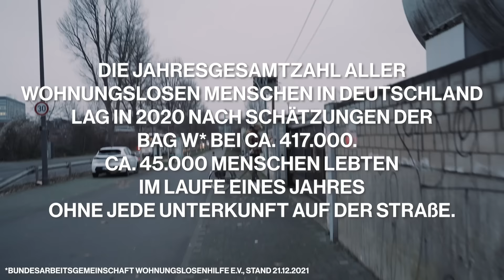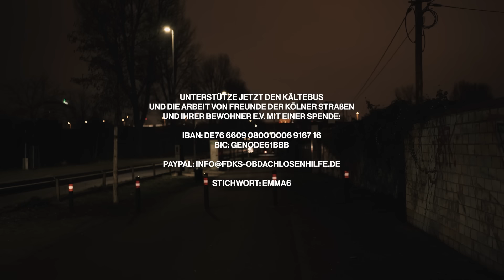EMMA6 - Blinder Fleck (Offizielles Video)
Unterstütze jetzt den Kältebus und die Arbeit von Freunde der Kölner Straßen und ihrer Bewohner e.V. mit einer Spende (Stichwort: EMMA6) :
IBAN: DE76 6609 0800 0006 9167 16
BIC: GENODE61BBB

Danke an: Timo, Mel, Paul, den Verein Freunde der Kölner Straßen und ihrer Bewohner e.V., all seinen fleißigen Helfer*innen und den Gästen.

Kamera & Schnitt: Jurek Veit

BLINDER FLECK - Der erste Song unseres kommenden Albums ALLES TEIL DES PLANS, das am 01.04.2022 erscheint.

Song produziert von Florian Sczesny und David Maria Trapp
Gemischt von David Maria Trapp
Gemastert von Alex Kloss

Text:
Siehst du auch
Maschinen, die uns leiten
Menschen verzweifeln
Ruß und Staub
Fühlst du auch
all die Herzen brechen
verlorene Versprechen
Wut im Bauch

Ich weiß, das Einfachste wär, zu ignorieren
doch wer soll die Augen öffnen, wenn nicht wir?

Geh nicht einfach weiter
schau nicht einfach weg
in so vielen Augenwinkeln ist ein blinder Fleck
Mach nicht einfach weiter
schieb nicht einfach weg
und wenn du aufstehst, dann immer bis zuletzt
Denn wenn wir gar nichts tun
dann können wir mit dafür
komm, wir beginnen jetzt hier

Ich bin es leid
all die falschen Fährten
verstecken in der Herde
ich war dabei
Doch ich weiß
es gibt die, die verstehen
die geben statt nehmen
ohne zu scheinen

Und ich werd mutig bis zur Solidarität
denke alles um, was mir im Wege steht

und wenn ich aufsteh, dann immer bis zuletzt

Das Wasser steht uns bis zum Hals
doch ihr wollt es abfüllen und verkaufen
und ihr werdet sehen, man kann darauf nicht laufen

und wenn wir aufstehen, dann immer bis zuletzt